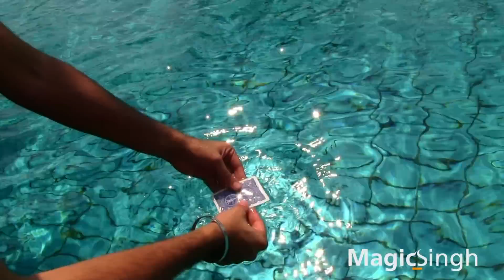Magic Singh - The Magic of Thailand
Magical entertainment for the wedding guests at the beautiful beach resort, Dusit Thani, Hua Hin.

Welcome to my Magical World Where Anything is Possible ✨

Who is Magic Singh?
“My aim is to travel the world and entertain as many people as I can in my lifetime. I hope to leave each and every one with a magical moment they will never forget.” – Magic Singh

Magic Singh is the stage name of Amardeep Singh Dhanjal, a London-born magician whose extraordinary journey into the world of magic began at the age of 11, when he received a deck of trick cards from his parents one Christmas. This seemingly small gift ignited a lifelong passion, transforming him into one of the most celebrated magicians of his generation.

Entirely self-taught, Singh’s talent was evident from the start. He carried his cards everywhere, delving into books and journals at the local library and spending countless hours researching at his parents’ computer. His dedication and relentless practice built a foundation of confidence and skill that captivated everyone around him. From wowing his family at home to mesmerizing teachers and classmates in the schoolyard, it wasn’t long before the name Magic Singh was born.

At just 15, Magic Singh became a member of the prestigious Young Magician’s Circle, gaining access to the coveted archives of The Magic Circle in London. By 18, he achieved full membership in The Magic Circle—a testament to his talent and commitment. In 2024, Magic Singh was awarded the highest honor by The Magic Circle, becoming a member of the exclusive Inner Magic Circle with Gold Star, an accolade reserved for the most elite magicians worldwide.

Today, Magic Singh is a globally recognized talent, blending mesmerizing visual magic with technology and mind reading to create unforgettable experiences. From private parties and luxury weddings to corporate events, charity galas, and sold-out shows, his performances captivate audiences from Los Angeles to London and beyond. A favorite among high-profile clients, Magic Singh has entertained royalty, global icons, and elite audiences at venues like Soho House in Malibu and West Hollywood, where he sold out multiple times.

With a social media following of over 2 million on TikTok and viral collaborations, Magic Singh continues to push boundaries, connecting with audiences across the world.

Whether dazzling a room with his signature tricks or crafting bespoke magical moments for global brands, Magic Singh’s mission remains clear: to spread wonder and create memories that last a lifetime.